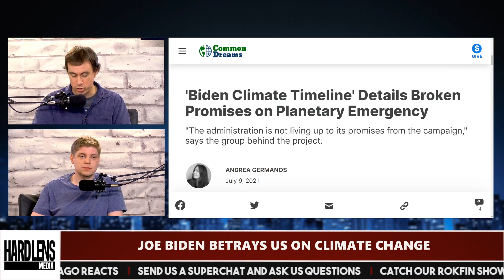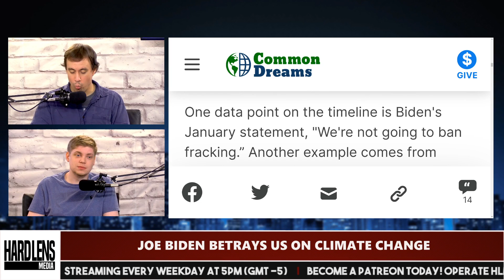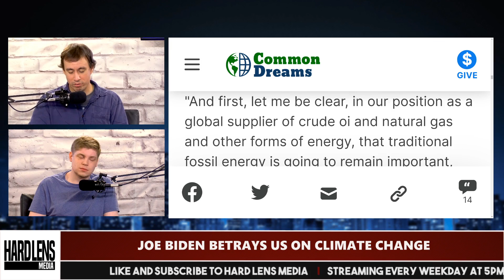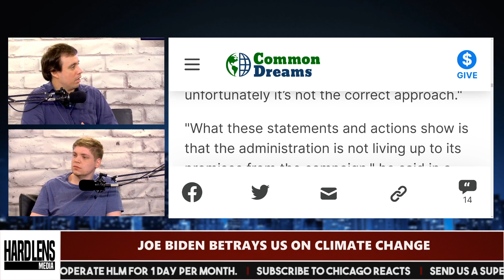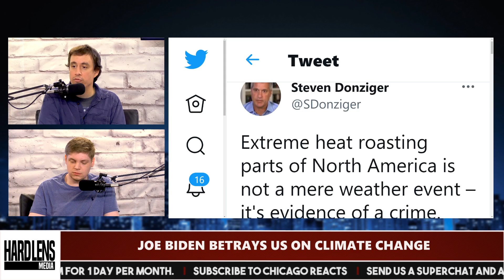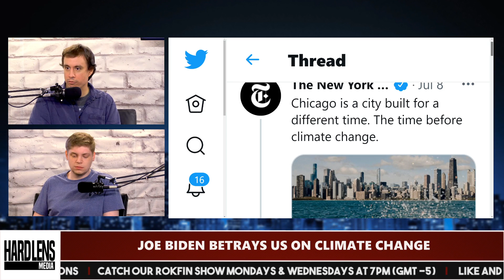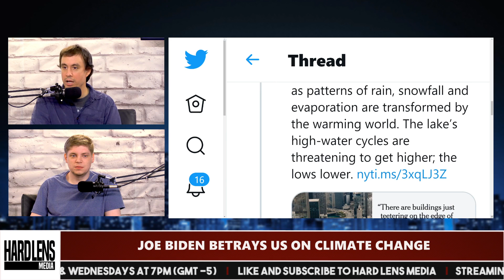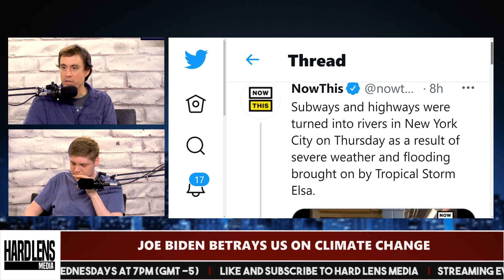Joe Biden betrays Us on Climate Change